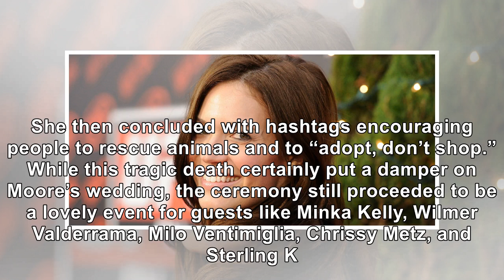Mandy Moore Reveals Her Cat Died In Her Arms The Night Before Her Wedding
November 19, 2018 Jason Merritt / Getty Imges As previously reported by the Inquisitr, singer and ac...